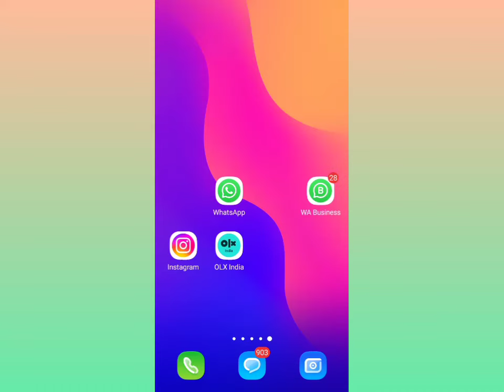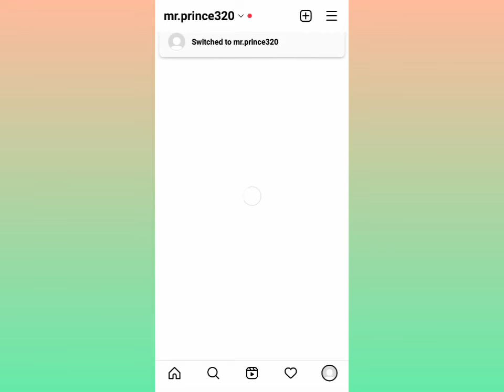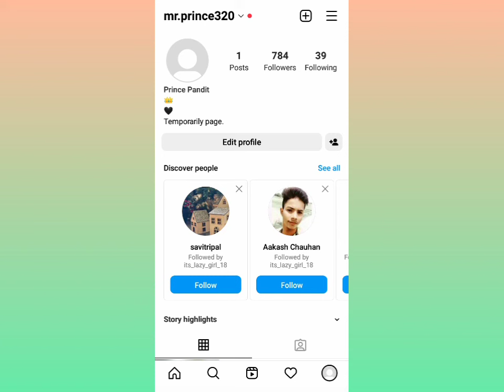red trick on instagram||nstagram mai red point ka का मतलब समझ लो कार अपने instragram को बचा लो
guys is video mai aapko bataunga ki aap b instragram mai red point ko kaise samaj sakte ho